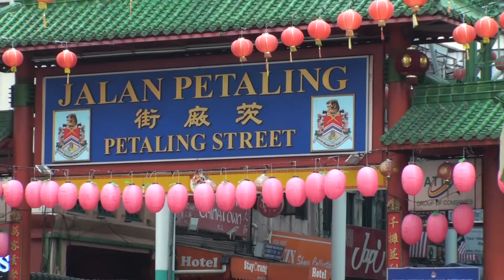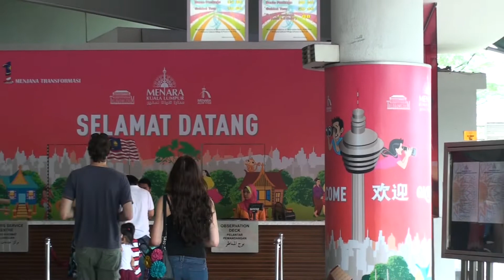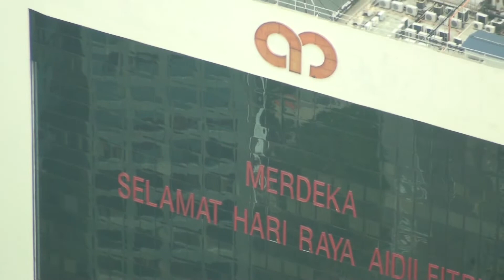2011/09/11 Kuala Lumpur: Petaling Street - Kuala Lumpur Tower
Petaling Street  is a Chinatown located in Kuala Lumpur, Malaysia.[1] The whole vicinity is also known as Chinatown KL. Haggling is a common sight here and the place is usually crowded with locals as well as tourists.
The Kuala Lumpur Tower or more commonly known as KL Tower is a communications tower located in Kuala Lumpur, Malaysia. Its construction was completed on 1 March 1995. It features an antenna that increases its height to 421 metres and is the 7th tallest freestanding tower in the world.